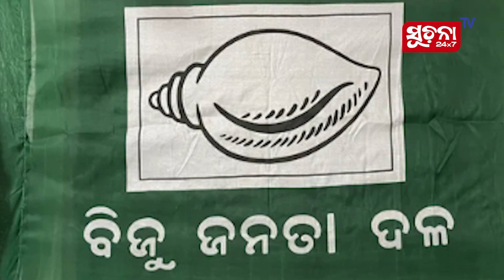ଖୋର୍ଦ୍ଧା ବିଧାନସଭା ଆସନ: ଟିକେଟ ବଣ୍ଟାନକୁ ନେଇ ଦ୍ଵନ୍ଦ୍ଵରେ ନେତା ଓ କର୍ମୀ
ସାଧାରଣ ନିର୍ବାଚନକୁ ନେଇ ଖୋର୍ଦ୍ଧା ବିଧାନସଭା ମଣ୍ଡଳୀରେ ଆରମ୍ଭ ହେଲାଣି କସରତ। ବିଜେପି, ବିଜେଡି ଓ କଂଗ୍ରେସ ତିନି ପ୍ରମୁଖ ଦଳର ନେତା ଓ କର୍ମୀ  ଲୋକଙ୍କୁ ନିଜ ଦଳ ପ୍ରତି ଆକୃଷ୍ଟ କରିବାରେ ଲାଗିପଡିଲେଣି। ହେଲେ ଏହି ଆସନରୁ କିଏ କେଉଁ ଦଳରୁ ପ୍ରାର୍ଥୀ ହେବ ତାକୁ ନେଇ ଦ୍ଵନ୍ଦରେ ନେତା ଓ କର୍ମୀ । ତେବେ ଏଠାରେ ବିଜେଡି ଭିତରେ ସବୁଠୁ ଅଧିକ ଛକାପଞ୍ଝା ଦେଖିବାକୁ ମିଳୁଛି।

Dear Viewers,